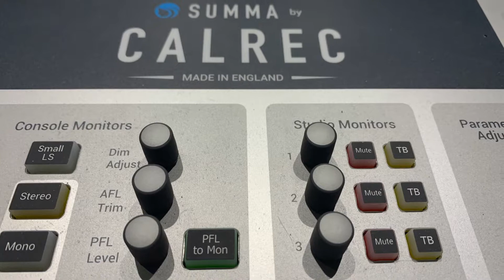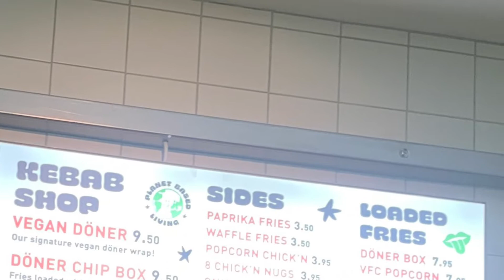A great 7 days in Landan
A great 7 days in Landan working in tech projects. Great fun with Vivid Broadcast and Word Out Media Ltd. I also got some time to look around a market near Brick Lane…